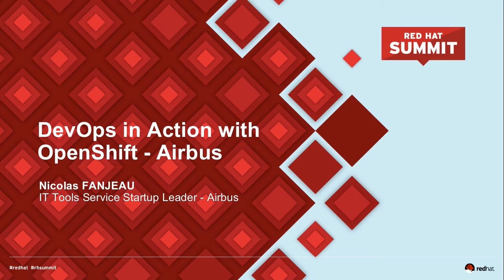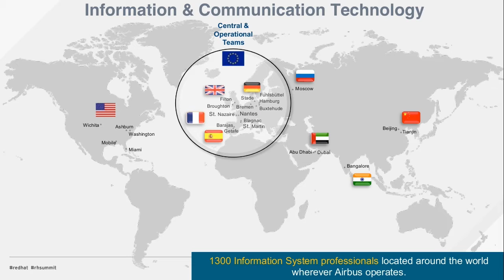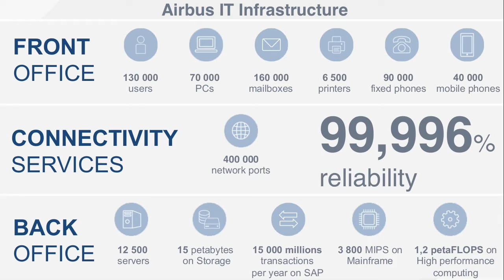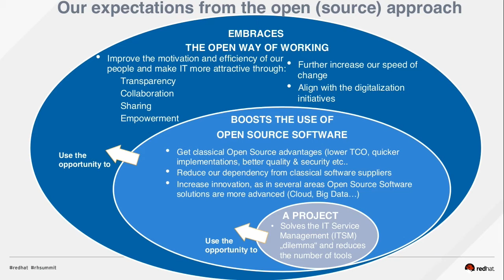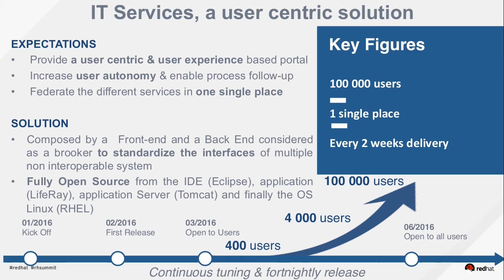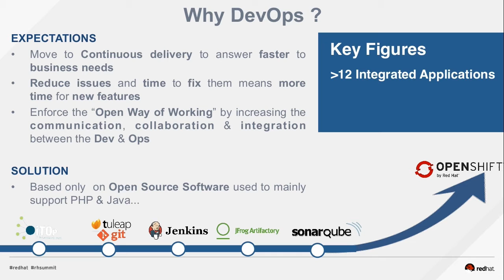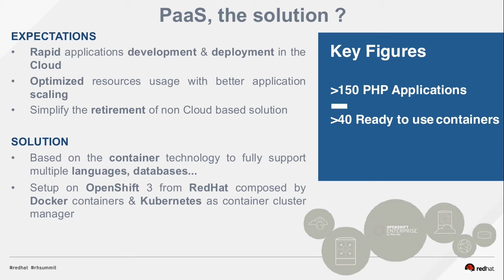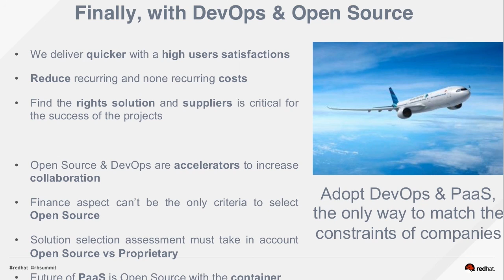Airbus DevOps in action with Red Hat OpenShift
Watch Nicolas Fanjeau present how Airbus has embraced DevOps into their 55,000 person organization and used OpenShift to enforce the "Open Way of Working." See how they were able to reduce costs, rapidly develop applications, and ultimately spend less time resolving issues and more time on implementing new features.

Don't forget to check our blog, to find more content that will help you ramp up your DevOps knowledge.